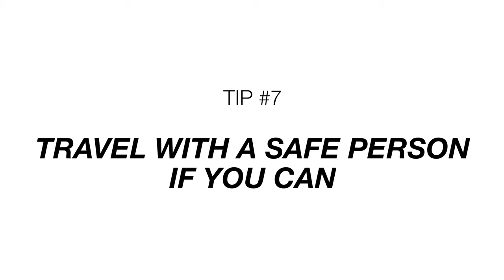15 Tips to Help Overcome the Fear of Flying | Air Travel Anxiey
Here are 15 TIPS to help you for your next flight!

*If you want to be better with your money so you can live life to the fullest, here are some of my Money and Finance resources :)

- Camera I use: Sony ZV-1
- Microphone I use: Rode VideoMicro Compact

As a customer, you do not pay more or less for using my link. I will only recommend what I truly believe is amazing. Thank you for your support of my channel! 🥰

More about Erica:
Erica is a Doctor of Physical Therapy, Spine Specialist Fellow, and Certified Strength and Conditioning Specialist. Erica teaches students at the graduate level and has always had a strong suit for leadership which led her to pursue her MBA. After Erica and her husband, Anthony, paid off over $311,000 in student loan debt in 2 years & 8 months, it inspired Erica to start Build Your Moxie.  Erica is also a certified financial coach and has a passion to help others to become free of debt and stress.